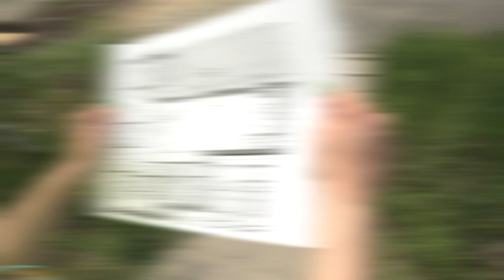Hol a helye - Hózentróger (Hetedhét Kaland)